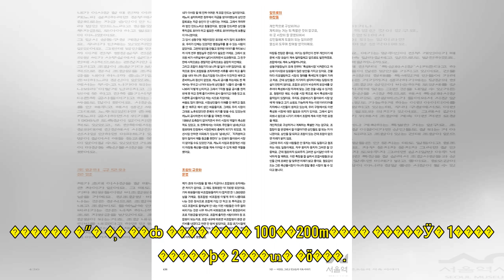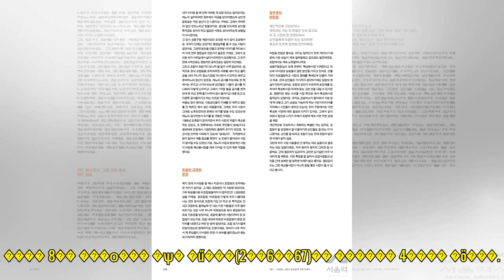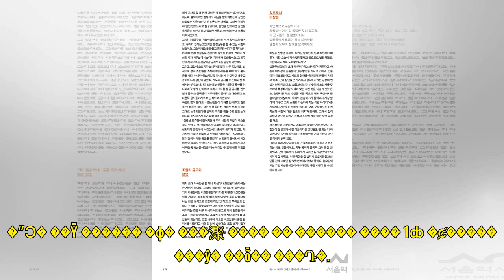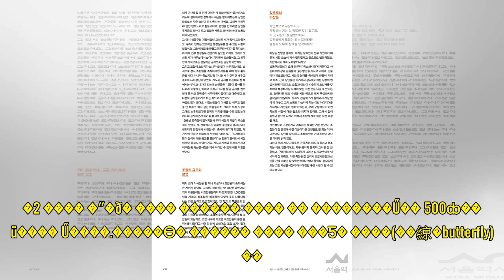�ø��� �û��뿡 ������ �� '��ö ����'